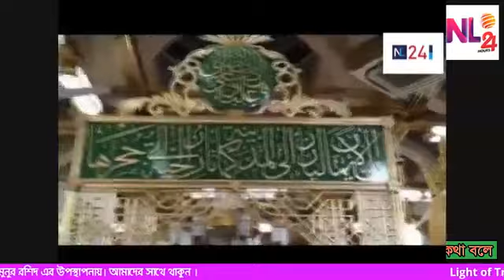Light Of Truth দেখছেন মামুনুর রশিদ উপস্থাপনায়, অতিথি হিসেবে আছেন ড: আল্লামা অধ্যাপক কাওসার আমীন